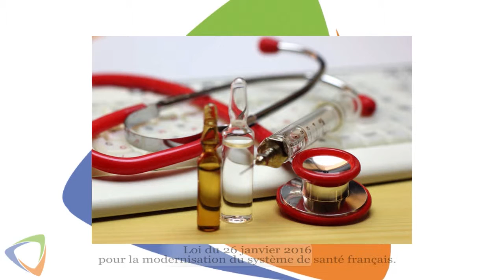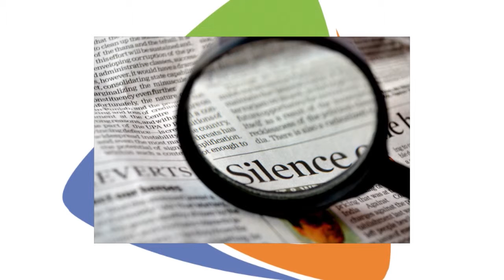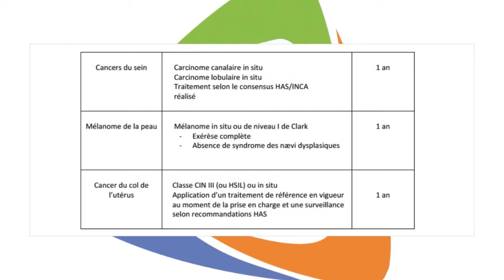Info Conso - Le droit à l'oubli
Depuis janvier 2016, les personnes ayant vécu une grave maladie (cancer, hépatite...) ne pourront plus se voir refuser des contrats d'emprunt et d'assurance suivant un délai. Nicole Lhernault (ASSECO) nous parle de la Convention nationale qui permet le "droit à l'oubli".